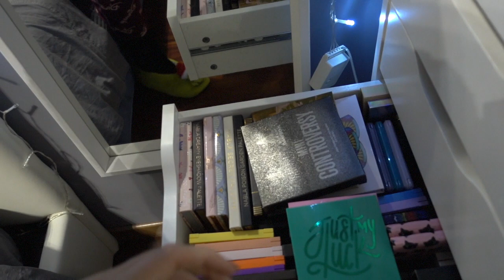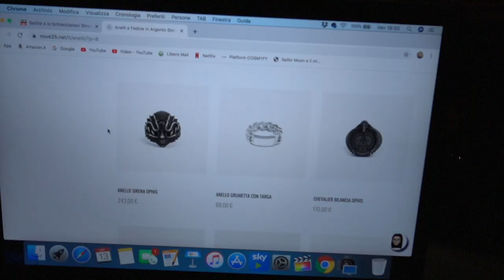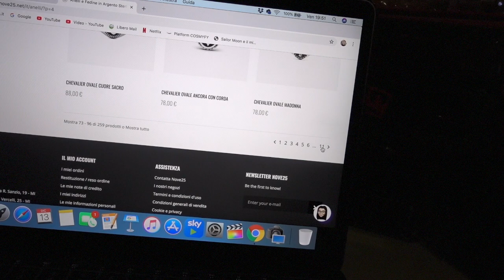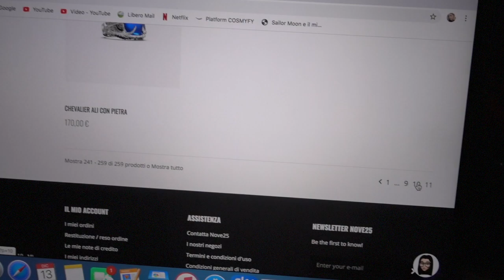DECLUTTERING MAKE-UP VARIO! *crisi isterica* | Vlogmas #13